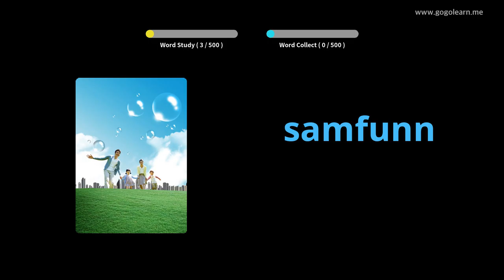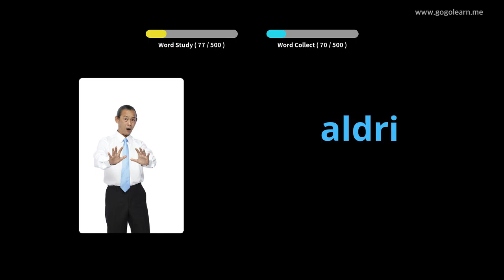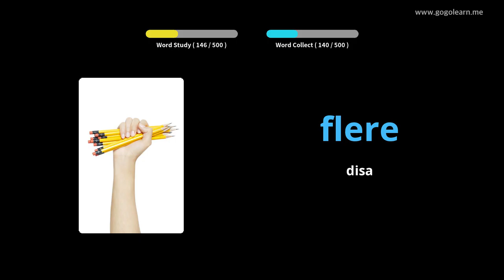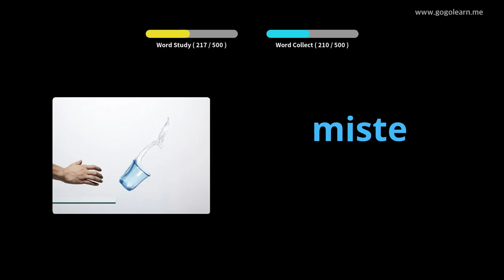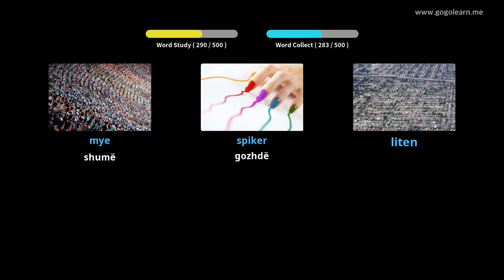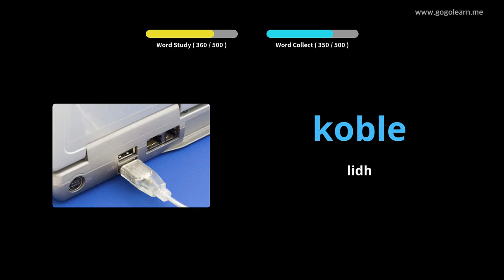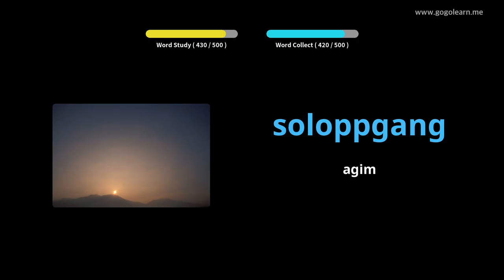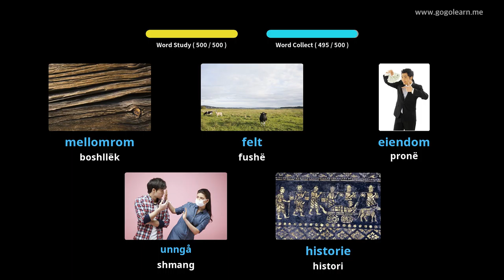Shkolla e Mesme Themelore Norvegjeze Vokabulare | Golearn